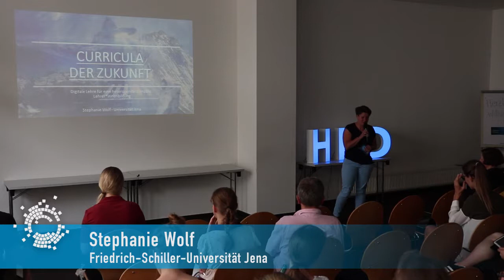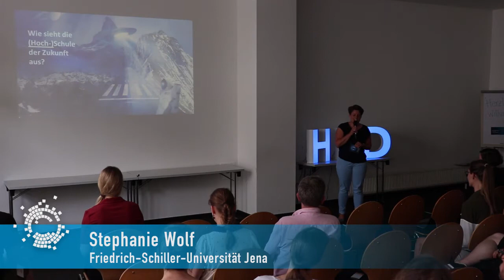Lightning Talk Summer School 2019 - Stephanie Wolf - Curricula der Zukunft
Auf unserer diesjährigen SummerSchool sprach Stephanie Wolf, wissenschaftliche Mitarbeiterin an der Friedrich-Schiller-Universität Jena über Curricula der Zukunft - Digitale Lehre für eine heterogenitätssensible Lehrer*innenbildung.

Das Projekt "Curricula der Zukunft" identifiziert heterogenitätssensible Lehrinhalte an den Universitäten Jena und Erfurt und prüft mit den Lehrenden eine Übersetzung in digitale Formate, die in ein digital verfügbares Curriculum eingespeist werden sollen. Auf der hochschulübergreifenden Lernplattform "Glocal Campus" sollen diese Inhalte für Studierende in unterschiedlichen Lehr-Lernszenarien zur Verfügung gestellt werden und ihnen eine Auseinandersetzung mit dem Thema Inklusion ermöglichen.